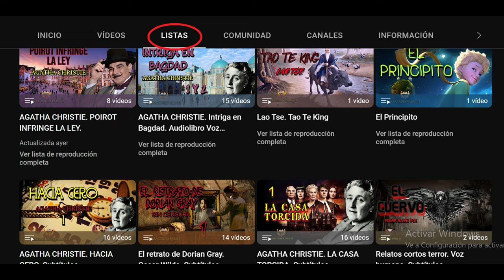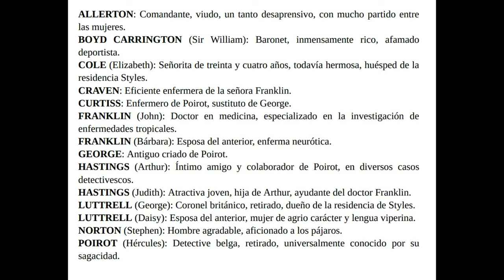TELÓN 1 (ÚLTIMO CASO DE POIROT). ÁGATHA CHRISTIE AUDIOLIBRO VOZ HUMANA ESPAÑOL SUBTÍTULOS.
TELÓN (ÚLTIMO CASO DE POIROT). ÁGATHA CHRISTIE AUDIOLIBRO VOZ HUMANA ESPAÑOL SUBTÍTULOS.
Conviértete en miembro de este canal para disfrutar de ventajas:
Por segunda vez en Styles, escenario del primer éxito de Poirot, se iba a cometer un homicidio. El autor ya había matado impunemente en cinco ocasiones. Como todos los criminales, se creía más inteligente que nadie. Y eso es algo que Poirot no puede consentir. Poirot ha vuelto a Styles porque pretende localizar a ese asesino. Pero el detective es ahora un inválido, condenado por la artrosis a una silla de ruedas y con un corazón enfermo. Lo único de su persona que se mantiene en forma es el cerebro, sutil, vivo, astuto, sagaz. Se da perfecta cuenta de que es su último caso y el que considera más interesante de todos también.